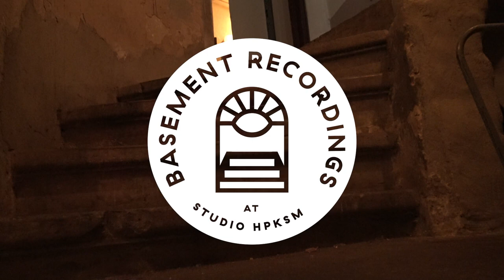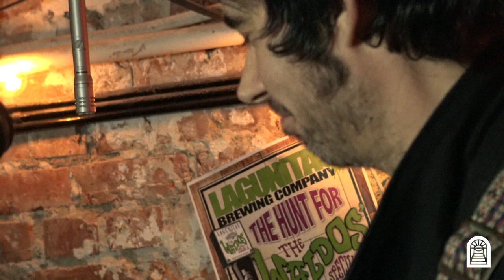The Stevenson Ranch Davidians - Better Day • Live at Basement Recordings •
Basement Recordings are live gigs recorded in the basement of  @studiohpksm fueled by @lagunitassweden.

Band: The Stevenson Ranch Davidians
Song: Better Day

Written by: Dwayne Seagraves

• The Stevenson Ranch Davidians •
Dwayne Seagraves: Vocals/Rhythm Guitar
Matt Assmus: Lead Guitar
Jessica Latiolait: Bass/Organs
Misha Bullock: Drums/BG Vocals

Base location: Los Angeles, California

 • Bio •
Steeped in the aura of the perennially mythologized psychedelic culture of Southern California and making music influenced by the timeless essence of ‘60s psych, folk and soul, woven with strands of early American roots music, The Stevenson Ranch Davidians has, since 2006, revealed itself in shifting configurations.

While the lineup has continually coalesced around lead singer and songwriter Dwayne Seagraves, the collective has always had a guiding vision and goal: to create music that seeks to simultaneously demystify and deify the human experience.

The band’s new album, Amerikana, The Davidians’ first since 2009, is scheduled for release in June 2017 on Picture In My Ear Records. Amerikana represents a new direction for the band, with the dreamy, flowing sound of albums past infused with a fresh sense of inspiration, energy and purpose. An eclectic, yet cohesive, set of songs that glorify the human spirit while condemning those who seek to destroy it.

Seagraves states that Amerikana also celebrates what he views as true magic: human will put to action. Through his songs, he hopes to convey the sense that human beings have been the sole source of all great insights and achievements throughout history, and that power originates from within individuals rather than from gods, governments or other external sources.

The band’s new lineup brings a range of talent, experience and inspiration to The Stevenson Ranch Davidians’ sound. In addition to longtime Davidians’ bassist Jessica Latiolait, guitarist Rob Campanella is a member of The Brian Jonestown Massacre and The Quarter After, while his brother, drummer and backing vocalist Andy Campanella, is a veteran of Occult Wisdom, Imogene, Chief Nowhere. Guitarist Misha Bullock, the sole Englishman in the fold, formerly played with Tennis System.

• Basement Recordings •
INSTAGRAM • @basementrecordings

Camera & Production: Basement Recordings Crew